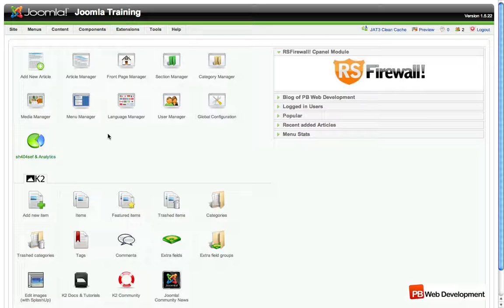Upgrading Joomla 1.5 website in under 60 seconds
Video demonstrating how to upgrade your Joomla site using Sam's JUpdate Component.

Every once and a while you will need to upgrade your version of Joomla that you are using. Reason being is that each new patch covers security holes and bugs that might appear from time to time.

Patching your site will mean increase security and stability and can be don ein under 60 seconds.